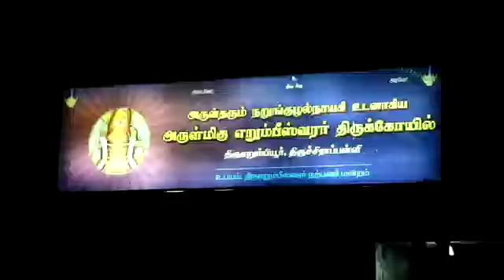திருச்சி அருகே உள்ள எறும்பீஸ்வரர் கோவிலில் சோமவாரத்தை முன்னிட்டு 108 சங்குகள் அபிஷேகம் நடைபெற்றது.